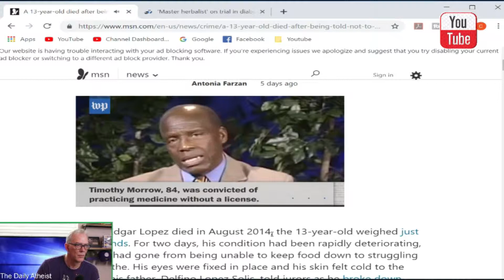Victims of Essential Oils (2019) Quickie with a Skeptic #3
Victims of Essential Oils - The Death of Edgar Lopez (2019) - Quickie with a Skeptic #3

Yes, stupidity can kill.
Today I'm angry. Frustrated at what I see as intentional foolishness in our world that literally kills people.

Hello and welcome to the Daily Atheist. Quickie with a skeptic edition. Episode 3.

Hi. My name is Chris. Show me some love. You know the routine.

A thirteen-year-old boy named Edgar Lopez died in August of 2014, not because his parents followed the advice of a herbalist and stopped giving their son his insulin. No, it was because when their son got sck from not taking his insulin, they continued consulting the herbalist who continued to tell them not to give him his medicine and to not take him to the hospital.

Surely this is a clear case of MDK 187 on the part of the herbalist, isn't it? This guy is 84 years old and going to prison for the rest of his natural life, right? Nope. Barred from practising his nutbaggery? Nope.

Give the video a watch to find out more.

out one of my previous videos:Here's a link to my book on

I'm just getting things set up, but as I add content to the playlist below, the links will start working. Thank you for your patience!

Find me on:
Pintrest: thedailyatheist
Don't forget to stop by my discord channel and say hello:

Here is a link to the channel of the Genetically Modified Skeptic. He is much more on the ball when it comes to essential oils.

Here's another interesting link to the LA City Attorney's internal article about it: